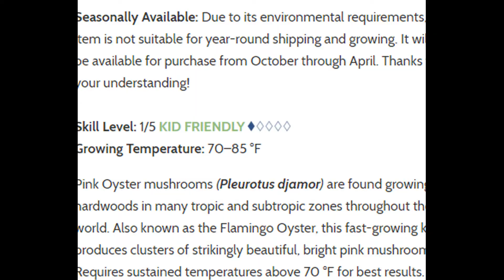Fungi Perfecti 2 Hottest Strains I just saw on the site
These two varieties on Their site seem to be able to be the hottest temp resistant out of the rest which helps for the current heatwave & such.